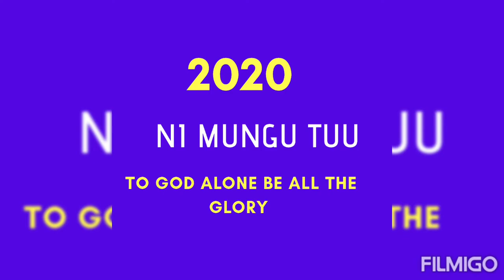Christmas Service Video Show (Thika)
Christmas Service In Pictures: